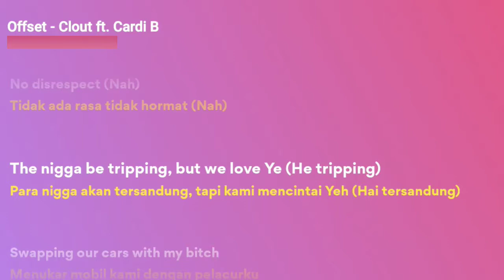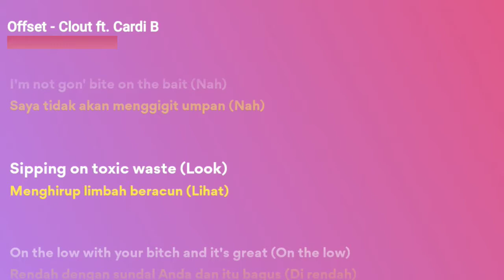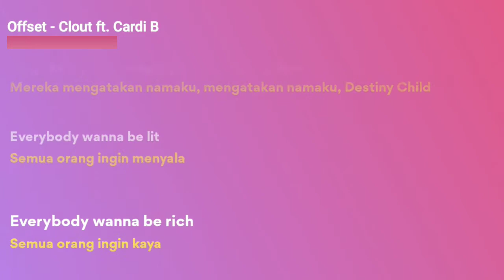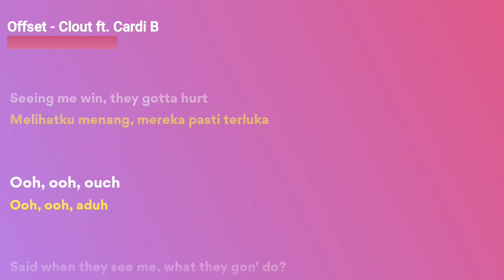Offset - Clout (Lyrics + Terjemahan Indonesia) Ft. Cardi B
xoxo